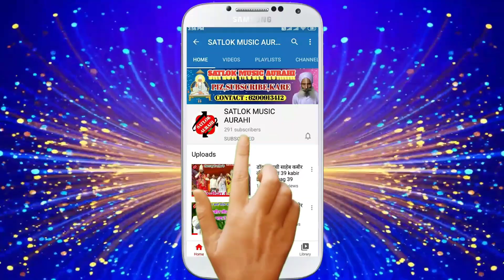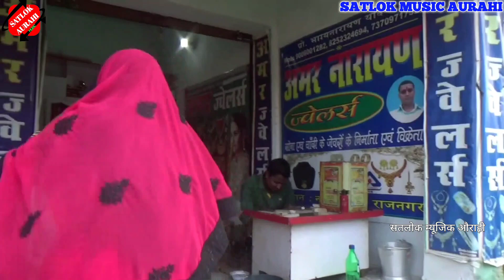संजीव बब्ली गेल सोना खरिदै की हाल भेल Sanjiv Babli Dai Ke New Maithli Comedy